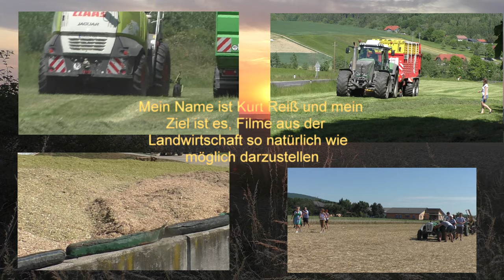Kürbisernte Herbst 2022 mit New Holland TVT 195 & Agro Stahl Phönix Kürbiserntemaschine in der Ostst